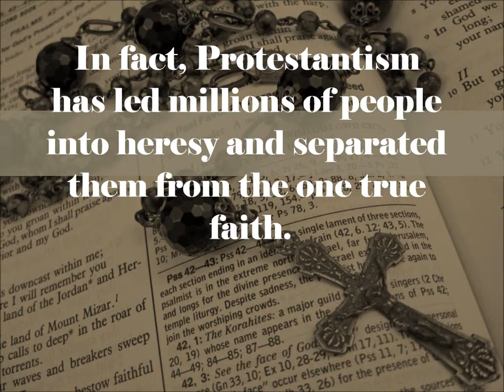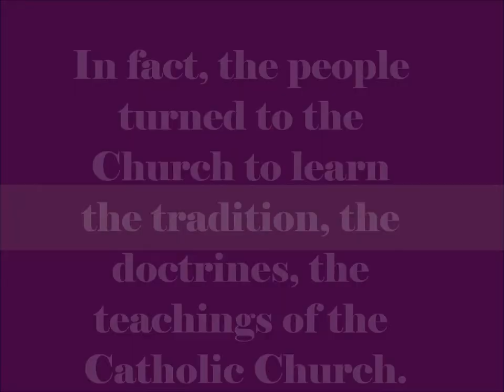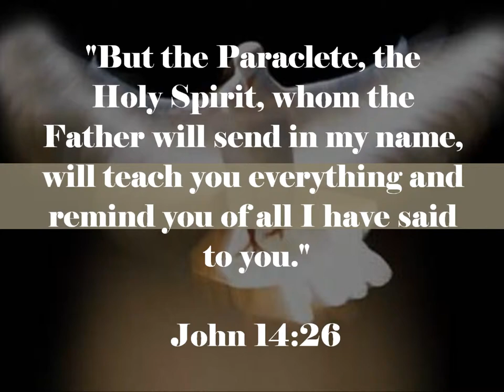Persecuted Catholic Church-Pillar & Bulwark of the Truth Part 1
This video examines the persecutions against Roman Catholics and the Roman Catholic Church.